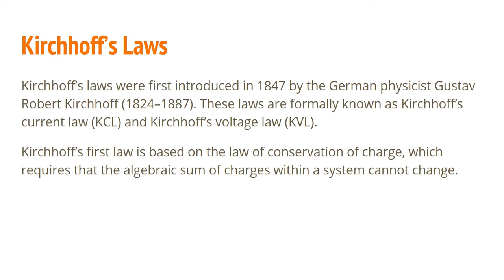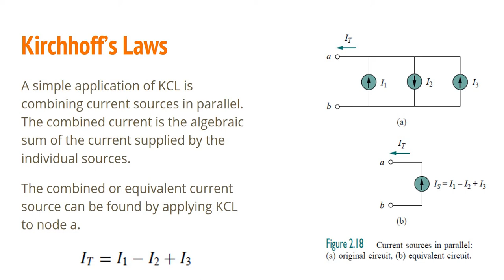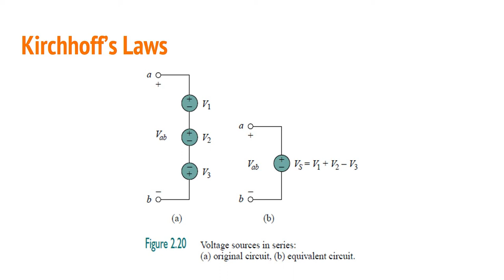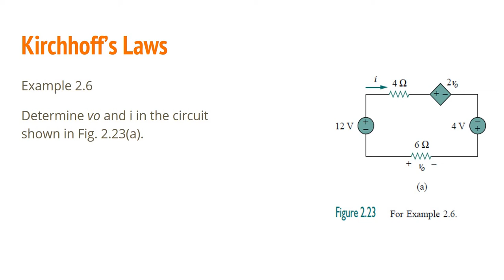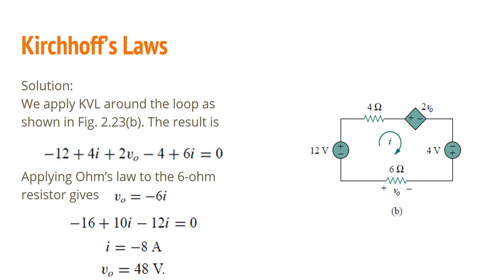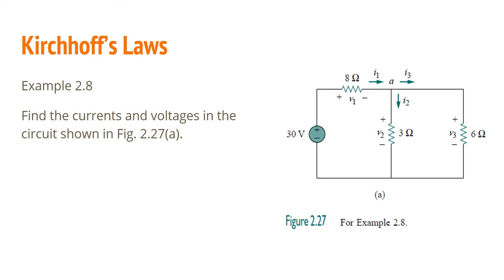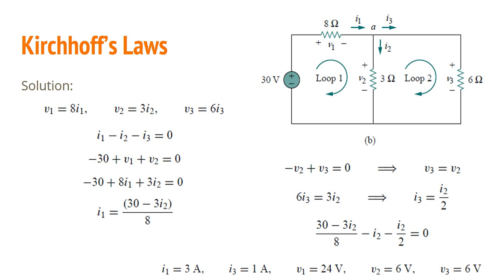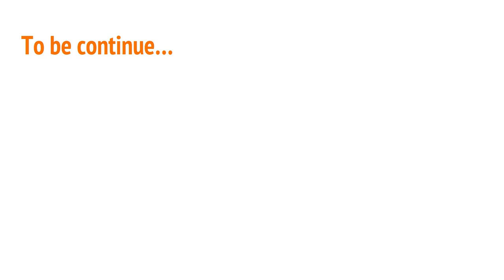Basic Laws (Part 3) - Electrical Circuits 1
This is for the 3 Year Diploma Electrical Engineering Technology students in Agusan del Sur School of Arts and Trades